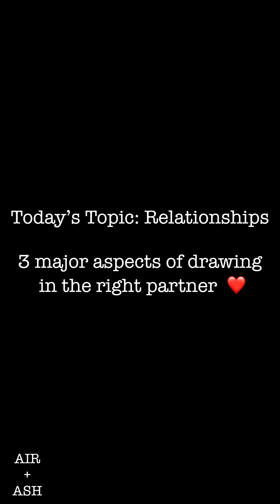Relationships - 3 Major Factors that Play a Role In Your Love Life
For this weeks video I'll be sharing on love and relationships! As an Intuitive healer I see so many patterns stemming back to childhood and the way we are "taught" to love. There are 3 aspects that play a major role for everyone.

If you want help shifting and healing these patterns that hold us back, set up a session with me by DM or through my

Love + Light
~Ashley